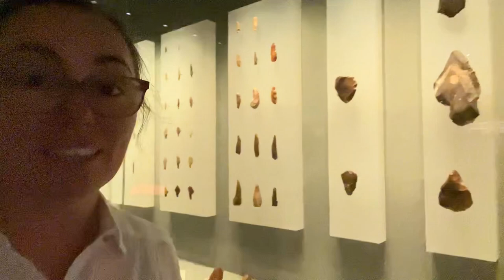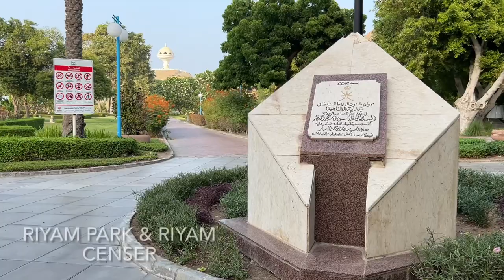Explore the Middle East: Muscat, Oman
I’ve just spent two days in Muscat, Oman, and it was not near enough time to explore this amazing country.

In this Oman travel vlog, you can see the following:
- Muscat View: a winding road that overlooks the beautiful city
- The National Museum of Oman: learn about the history of Oman
- Mutrah Corniche and Mutrah Fort: overlook the corniche from this amazing viewpoint
- Mutrah Souq: get ready to go shopping in this bustling market
- Sultan Qaboos Grand Mosque: see the majestic architecture of this beautiful complex
- Hamriyah Petroglyphs Hike: unfortunately, I couldn’t find the petroglyphs!
- Sultan’s Armed Forces Museum: learn about the military history of Oman (also my favourite place of the trip)
- Bait Al Zubair: discover amazing facts about Omani culture (my second favourite place)
- Al Jalali and Al Mirani  Forts
- Riyam Censer and Riyam Park